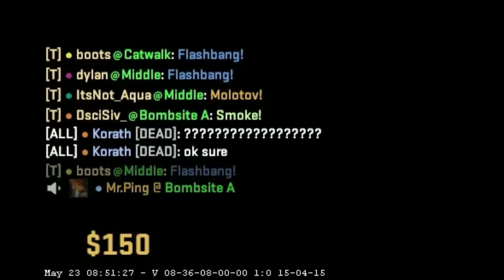Cheating in Counter-Strike 2